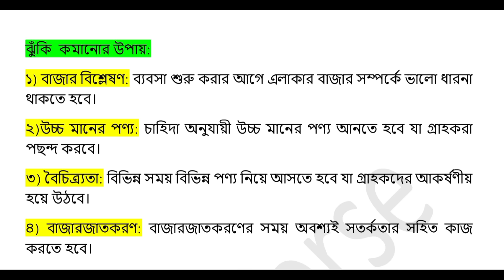part-2 | ৯ম শ্রেণি জীবন জীবিকা মূল্যায়ন সমাধান | class 9 jibon jibika mullayon answer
৯ম শ্রেণির ষান্মাসিক মূল্যায়ন ২০২৪
৯ম শ্রেণির জীবন ও জীবিকা অর্ধ বার্ষিক পরীক্ষার প্রশ্ন
নবম শ্রেণির ষান্মাসিক মূল্যায়ন জীবন ও জীবিকা
৯ম শ্রেণির অর্ধ বার্ষিক পরীক্ষা সিলেবাস
অষ্টম শ্রেণির অর্ধ বার্ষিক মূল্যায়ন ২০২৪
৯ম শ্রেণির ষান্মাসিক মূল্যায়ন
অষ্টম শ্রেণির ষান্মাসিক মূল্যায়ন ২০২৪ জীবন ও জীবিকা
নবম শ্রেণির মূল্যায়ন কিভাবে হবে
অষ্টম শ্রেণির ষান্মাসিক মূল্যায়ন ২০২৪
নবম শ্রেণির মূল্যায়ন পরীক্ষার প্রশ্ন
ষান্মাসিক মূল্যায়ন ২০২৪ প্রশ্নের ধরন ৯ম শ্রেণি
class 8 jibon jibika mullayon 2024
jibon jibika sanmashik mullayon class 9
class 9 jibon o jibika sanmashik mullayon
class 9 sanmashik mullayon 2024
class 9 jibon o jibika mullayon 2024
class 9 mullayon porikkha 2024
jibon o jibika sanmashik mullayon class 9
class 9 jiban jibika sanmashik mullayon 2024